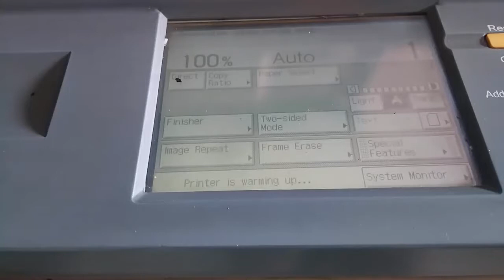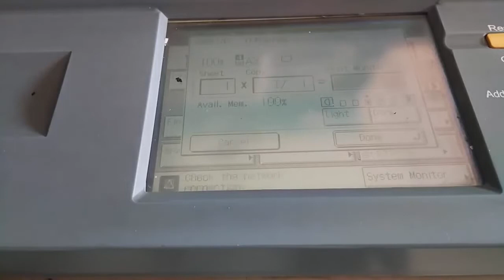Service Mesin Fotocopy Canon IR 6000 Mengatasi Kertas A3 Tidak Naik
Cara Service Mesin Fotocopy Canon Mengatasi Kertas A3 Tidak Naik
vidio ini berbagi ilmu dan pengalaman mengatasi mesin fotocop canon ir6000 yang tidak mau naik kertas A3 nya dari kaset